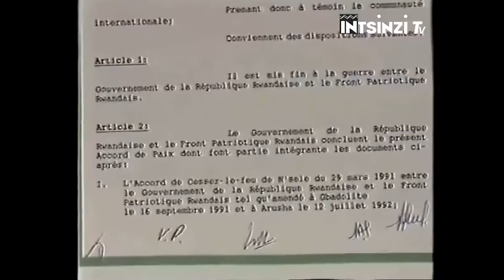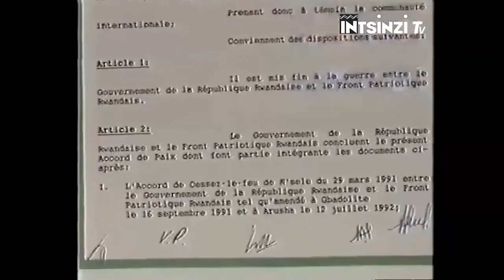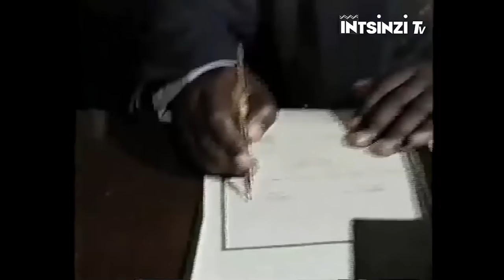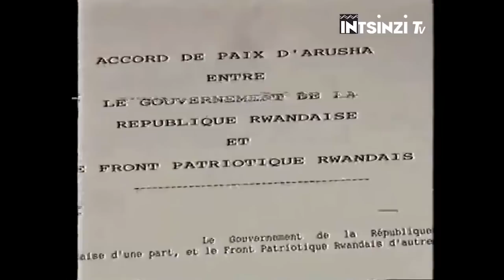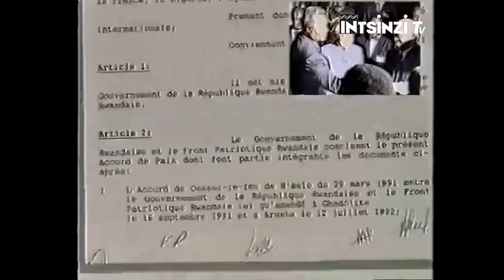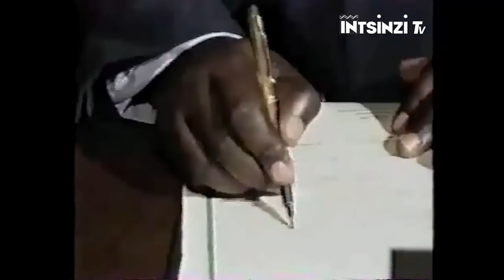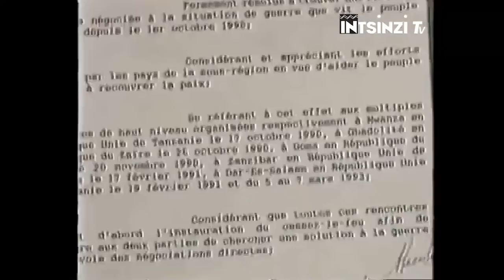ARUSHA 1993: Kuvanga abayobozi b'ingabo byari 50% (FPR na Leta ya Habyarimana, Inkotanyi na FAR=50%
IMISHYIKIRANO N’AMASEZERANO Y’AMAHORO YA ARUSHA.

Amasezerano y’amahoro yasinyiwe I Arusha yasinywe hagati ya Leta y’u Rwanda n’umuryango wa RPF Inkotanyi akaba yarasinywe tariki 8/4/1993 .aya masezerano asinywa yari abaye igisubizo cy’amateka cyari kigezweho kugirango hahagarikwe intambara yari imaze hafi imyaka itatu irwanywa hagati ya RPA Inkotanyi na FAR. ndetse kandi aya masezerano yari akubiyemo inzira ndende yagombaga gutuma u Rwanda ruba igihugu giha uburenganzira buri munyarwanda mu byiciro byose hagendewe kukuba ari Umunyarwanda.aya maswezerano ya Arusha rero yasinywe aturutse mu mishyikirano y’amahoro yari imaze umwaka urenga ibera muri uyu mujyi wa Arusha. Benshi usanga bibaza ibyiyi mishyikirano ndetse n’amasezerano y’amahoro ya Arusha niyo mpamvu natwe mu kiganiro cyuyu munsi tugiye kugaruka  kuri yingingo mu buryo bwihariye byumwihariko inzira byaciyemo ngo amasezerano ya Arusha ngo asinywe .ibyari biyagize ndetse n’uko byagenze nyuma yo kuayasinya.iki ni ikiganiro IBYAHISHWE ukurikira ku Ntsinzi Tv.uwateguye iki kiganiro ni BIZIMANA Christian naho Jye ugiye kukikugezaho ndi Prudence NSENGUMUKIZA.Mbahaye ikaze
Ku itariki ya 1/10/1990 ingabo za RPA Inkotanyi zatangije urugamba rwo kubohora igihugu mu rwego rwo gukemura ibibazo  byo kubuzwa uburenganzira byari mu ngeri zitandukanye z’abanyarwanda byari byinganjemo umubare munini w’abaturage  b’u Rwanda  bari bamaze mu buhungiro imyaka isaga 30 ndetse kandi n’abandi bari mu Rwanda ntaburenganzira bari bafite ku gihugu nko kibamo bisanzuye cyangwa se kugira uburenganzira bwo Kwiga no gukora ibyo bashaka .
Ibi bibazo byose nibyo umuryango wa  RPF Inkotanyi  wari ukimara gushingwa   ufite intego guharanira uburenganzira bw’abanyarwanda ntakurobanura   washakaga gukemura  ndetse bigakorwa  Ntanumwe ubangamiwe cyangwa uryamiwe.  Ariko kurundi ruhande  Leta ya HABYARIMANA  ntiyashakaga kubyumva habe no kugira icyo ibikoraho ahubwo yakomeje kubyima amatwi kugeza ubwo umuryango wa RPF Inkotanyi wifashije ishami ryawo rya Gisirikare rya RPA Inkotanyi wafashe umwanzuro wo gusabisha uburenganzira bwayo imbunda bigakorwa ku mbaraga kuko ineza yo yagaragaraga ko bitazashoboka. ubwo intambara yo kwibohora yo ku itariki ya 1/10/1990 twatangiye tukubwira  itangira ubwo.
Kurundi  ruhande HABYARIMANA nawe yahagurikije abasirilkare be bitwaga FAR icyo gihe maze bajya guhangana na RPA Inkotanyi ndetse intambara irakomera cyane  gusa kuva intambara yatangira  RPF Inkotanyi yo yagaragazagako  mu gihe uburenganzira bw’abanyarwanda bwa kumvwa  bugakurikikizwa ndetse bakubahwa  nkuko byari muntego zayo yari guhagarika intambara .Kandi amasezerano yasobanuraga ko mu bijyanye n’ubuyobozi  bw’ingabo ubwo ni  abazaba ari babayobozi  b’ingabo bazaba ari 50% kuri 50% ubwo ni ukuvugako abazajya mu buyobozi bw’ingabo 50% bari guturuka muri FAR naho abandi 50% bagaturuka muri RPA.
Ibi rero byatumye havuka umwuka  mubi mu basirikare bakuru barangije barema imitwe yo kurwanya Perezida HABYARIMANA yarimo Uwitwa  “AMASASU” washinzwe ndetse unayoborwa na Colonel Theoneste BAGOSORA  n’abandi basirikare bakuru n’undi witwa “ABARUHARANIYE”washinzwe na Colonel Laurent SERUBUGA afatanije  na Colonel Pierre Celestin RWAGAFIRITA.iyi mitwe rero yazizaga Perezida HABYARIMANA ko yagambanye yemera kuvanga ingabo kuko ubundi mu gihe amasezerano ya Arusha yasinywaga u Rwanda rwari rufite ingabo zigera ku 35000 ubwo rero kuvanamo 11400 zagombaga kuvangwa  byari bivuzeko abagera ku 23600 bari guhita bademobilizwa bakagirwa abasivile ariko na none kubasirikare bakuru byari byarafashe indi ntera kuko muri abo bayoboraga ingabo  hagombaga kuvanwamo  abagera kuri kimwe cya kabiri kuko aribo bagombaga kujya mu buyobozi bw’ingabo zivanze bavuye muri FAR.
 Ibi  rero byatumye hafi ya bose biyunga na BAGOSORA;RWAGAFIRITA na SERUBUGA mu kurwanya HABYARIMANA kuko abenshi muribo  bari bakuze abandi ntamashuri bafite yari gutuma bazakomeza mu kuba mu gisirikare ubwo rero bumvaga aribo bazaherwaho basezererwa mu ngabo.ibyo rero byiyongereyeho ingengabitekerezo y’urwango bangaga abatutsi byatumye bafata umwanzuro wo kurwanya aya masezerano ndetse no kutayemera.ndetse kandi ibi byose byo kutayemera babikwarikwije no mu ngabo zisanzwe zari zifite amapeti matoya.